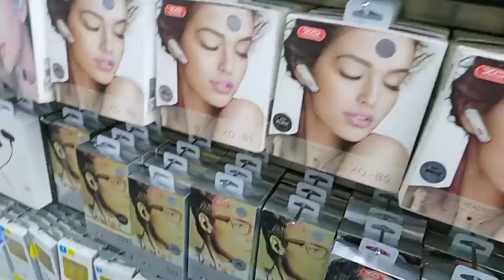Welcome to my Vlog now Flexe items Xundd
Accepted order cod. Shopee
 Clik 👇

One stop shop Gadgets and Accessories.

670 Kalaw St Ermita Manila
(Near Golden Fortune Kalaw)
(Near Wendys Taft)
(Infront of National Museum)

More items will be added.